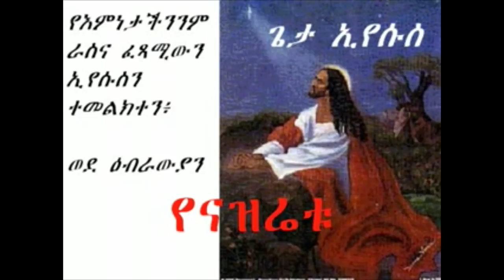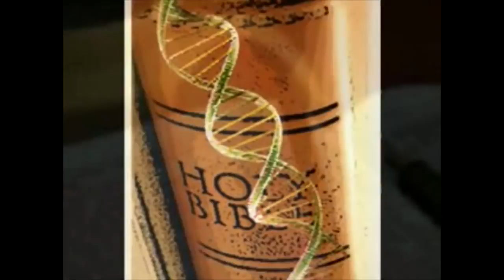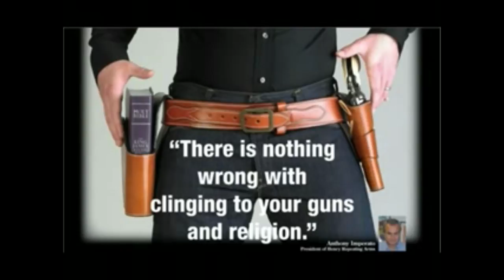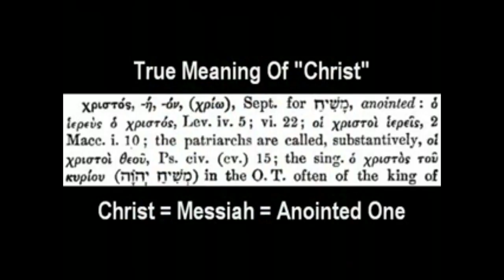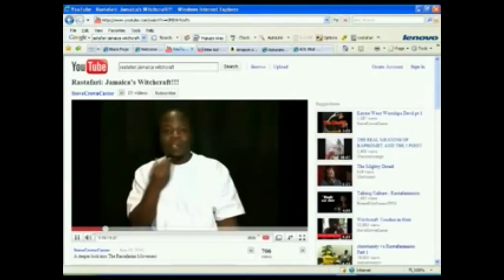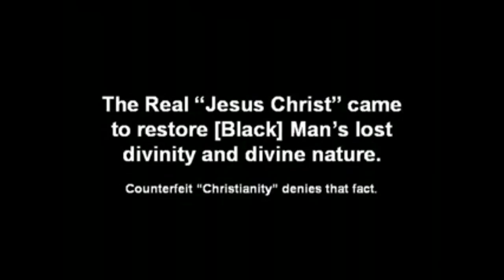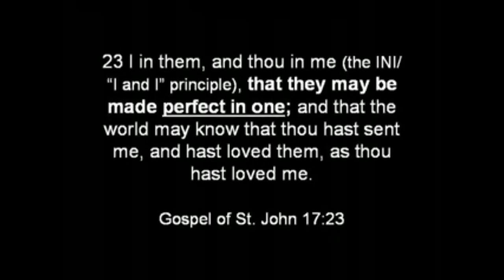Pt2 Is Jesus Christ God Or Man? Exposing Anti-Christ Christians That Lie On RasTafari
Pt2 Is Jesus Christ God Or Man? Exposing Anti-Christ Christians That Lie & Deny The Divinity of Haile Selassie I feat Jay-Z & Kanye West - No Church In The Wild (Instrumental Remake) by irunthepeg also feat excerpts from Jay-Z & Kanye West - Niggas In Paris FL Studio Remake by Anthony Liardo Of Liardo Productions / JESUS CHRIST & HAILE SELASSIE | Both Mortal & Man | Divinity & Humanity | Ethiopic Tewahedo Christianity Pt2 -- taken from the Ras Iadonis Tafari lectures & essays | So-Called "Black Hebrews" In The West Are FALASHAS And Falashim! This Is The Half Of Our Story Or History That Has Been Suppressed For More Than 400 Years... Until Now!!! Give Thanks!